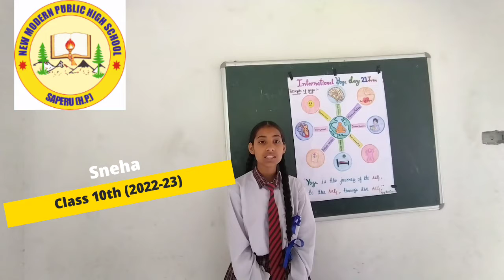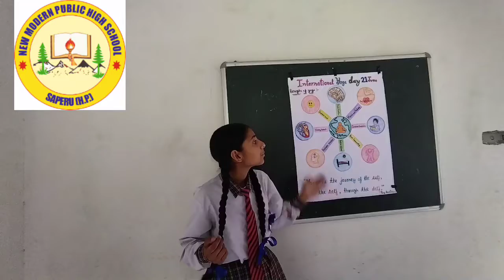Benefits of Yoga by Sneha class 10th